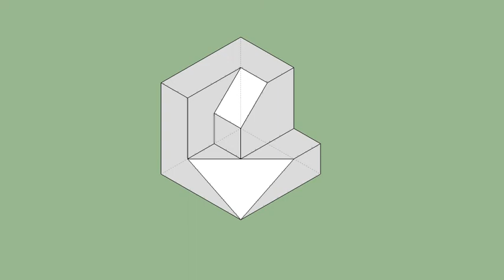育才出版-基礎圖學空間感練習本-第084第080題（三視圖轉等角圖部份）